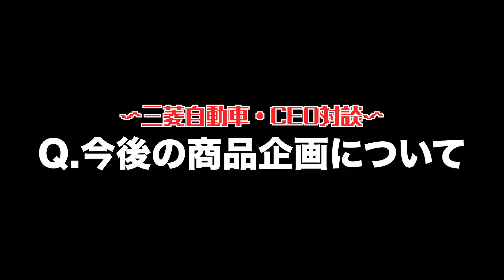【三菱自動車のトップに聞く】世間が思う「三菱自動車のイメージ」についてどう思いますか？|くるまのCHANNEL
三菱自動車

▼新型エクリプスクロス、PHEVモデル登場！全く新しいデザインの三菱SUVを最速試乗！

今回はまさかの、三菱自動車のCEOとの対談企画！
最近登場した新型「エクリプスクロス」の話はもちろん、今後の将来ビジョンについてもズバッと聞いてみました！

【目次】
0:00 オープニング
0:35 加藤CEOのご経歴
4:30 印象深い経営陣は？
5:17 東南アジアと三菱自動車
8:00 今の三菱自動車のイメージ
10:09 これからの将来について
16:19 今後の商品企画について
19:41 東南アジアにおけるビジョン
26:22 スタッフから質問してみた
27:30 おまけ質問